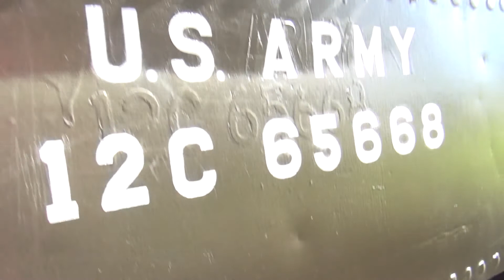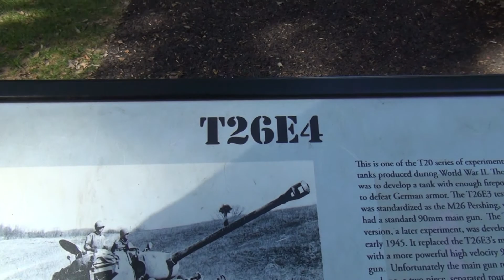Cantigny Park Tanks with Nicolas - 2012